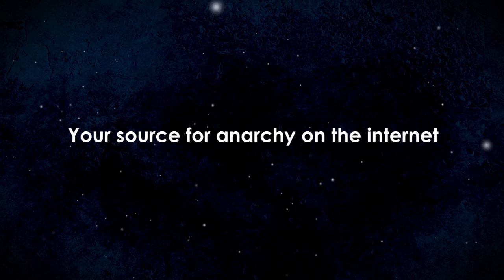Anarchast Ep. 35 with Jeffrey Tucker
During Freedomfest 2012 Jeff speaks to Jeffrey Tucker of Laissez Faire Books about his journey to anarchism and many other things.

Topics discussed:

- Future of Anarchism
- Private arbitration
- Jeffrey's relationship with Murray Rothbard
- The differences between Mises and Hayek
- The development of anarchism as an intellectual ideal